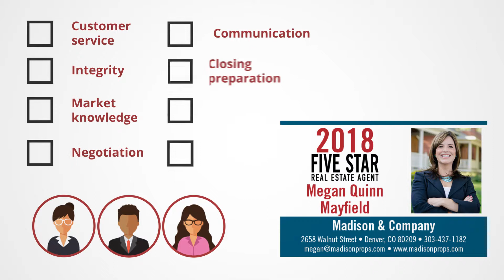2018 Denver Five Star Real Estate Agent Megan Quinn Mayfield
Megan Quinn Mayfield wins the 2018 Five Star Real Estate Agent Award!